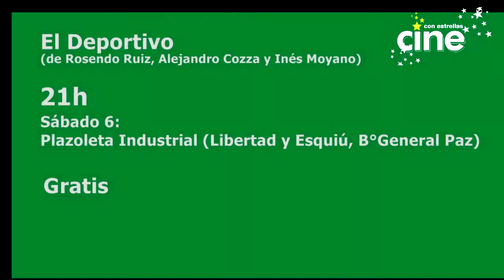“Cine con Estrellas” 2016 - El Deportivo (trailer)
Vuelve “Cine con Estrellas”: tres plazas con películas cordobesas

Entre los próximos viernes 5 y domingo 7 de febrero, a las 21 h, la Secretaría de Cultura invita a disfrutar de otra edición del ciclo Cine con Estrellas. En este marco se proyectarán films de producción local “Belgrano, un peli pirata”, “El Deportivo”, y “Un día, todos los días”, todas con entrada libre y gratuita —sinopsis en pág. 2.Las funciones tendrán lugar al aire libre, en los barrios General Paz, Alberdi y Alta Córdoba. Asimismo, previo a cada largometraje, desde las 20.30, se proyectará “Leyendas a contraluz”, cortos animados también producidos por realizadores cordobeses. El viernes 5 de febrero, junto con la proyección de la película “Un día, todos los días” se presentará la cantautora Jenny Nager quién interpretará las canciones de la banda sonora de la película. En cada una de las funciones nos encontraremos con la compañía de los realizadores.

20.30h: “Leyendas a contraluz”, de Victoria Inés Suárez y Paz Bloj

21.00 h: “Un día, todos los días”, de Ana Apontes y Pablo Spollansky.

Plaza Rivadavia (Av. Fragueiro y Baigorrí, B° Alta Córdoba).
Presentación de Jenny Nager
20.30 h: Leyendas a contraluz”, de Victoria Inés Suárez y Paz Bloj

21.00 h: “El Deportivo”, de Rosendo Ruiz, Alejandro Cozza y Inés Moyano
Plazoleta Industrial (Libertad y Esquiú, B°General Paz)

20.30 h: Leyendas a contraluz”, de Victoria Inés Suárez y Paz Bloj

21.00 h: “Belgrano, un peli pirata”, de Martina Faux Marambio y Gastón Bailo

Plaza Jerónimo del Barco (Av. Colón 2700, B° Alberdi)

Se venderán dvd de la película.

Cabe destacar que Cine con Estrellas, uno de los primeros ciclos propuestos por la entonces flamante Secretaría de Cultura municipal, se desarrolló con 19 funciones y 10.000 espectadores entre enero y marzo del año 2012. La propuesta ofreció la proyección de “De Caravana” de Rosendo Ruiz y también una selección de cortos para público infantil, llegando a barrios como Palmar, Chalet San Felipe, Vº El Libertador, General Paz, San Vicente, Ampliación Yapeyú, Centro América, Yofre Norte, Guiñazú, Argüello, Cabildo, Ejército Argentino, Urca, y Los Plátanos, entre otros.